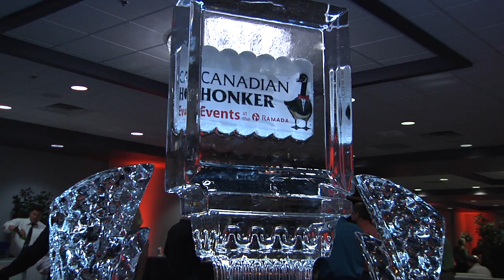CATERING AND EVENTS.mov